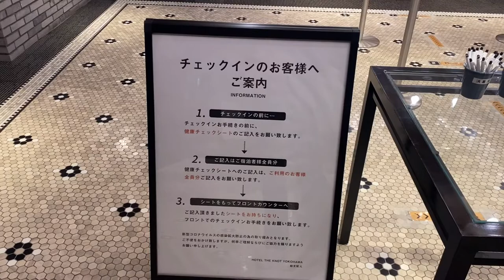HOTEL THE KNOT YOKOHAMA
HOTEL THE KNOT YOKOHAMA(ホテルザノット横浜)への女子3人お泊まり動画です。
とてもキレイでお洒落なホテルでした！